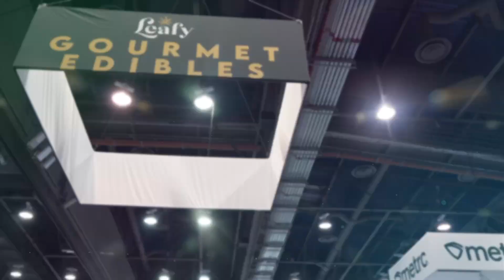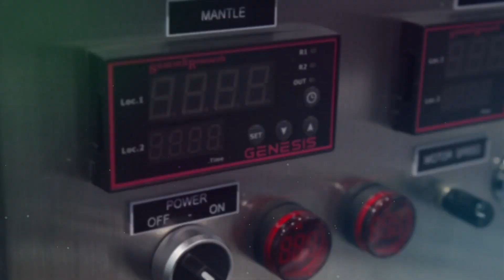Episode 163: MJBizCon 2023 Sessions - Actionpac CEO Amelia Dishon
In this MJBizCon 2023 on-site interview, Actionpac CEO Amelia Dishon shares how her team translated 70 years in the packaging sector to success in the cannabis industry. From custom technology solutions to state-side customer care, Actionpac is crafting American-made innovation.

Cannabis Tech Talks are brought to you thanks to the support of Polyscience. Discover how Polyscience is changing the world of temperature control by visiting